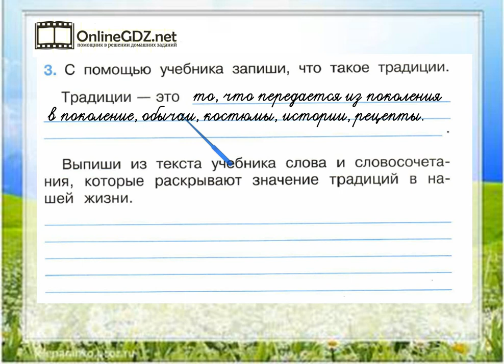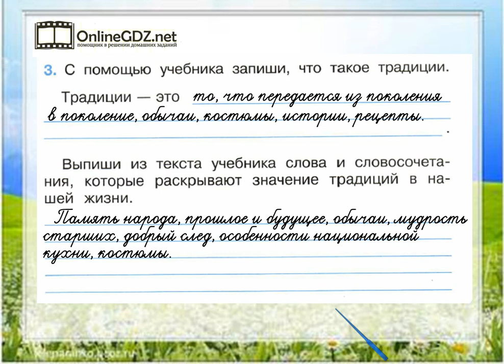Задание 3 Наша дружная семья - Окружающий мир 2 класс (Плешаков А.А.) 2 часть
Если хотите выполнить задание №3 на странице 25, нужно знать и записывать, что такое традиции. Если вы хотите выполнить это задание быстро и без ошибок, мы рекомендуем к просмотру наше видео!